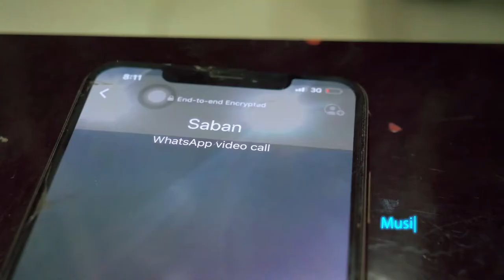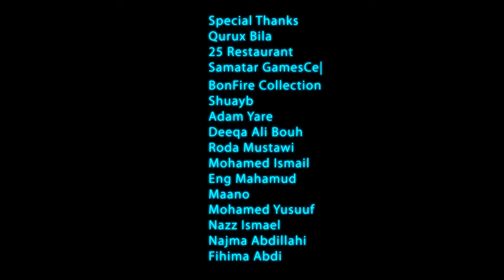Mukhtaar Beeroof & Asma Saban Iga Waal Official Music Video 2020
facebook page WALI WAAYE

Heesihii hore oo dhan ka dhageeso
ama ka daawo halkaan ISKII

"MAHADSANID"